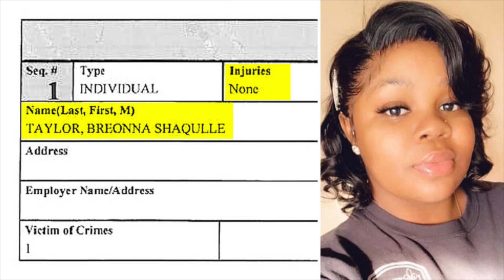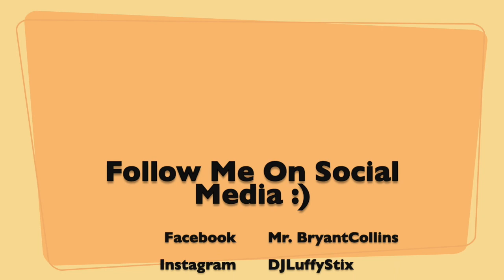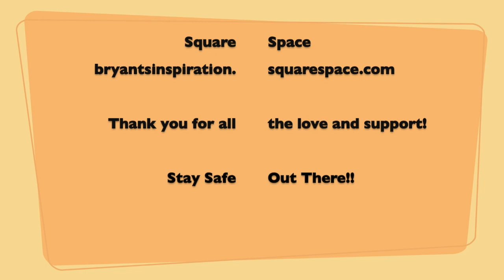I Take Responsibility PSA, Seattle Free-Zone, Trump on Juneteenth & More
Have you seen the "I Take Responsibility" PSA? If you have, how cringy was it for you on a scale from 1-10? Seattle has created a free-zone on Capitol Hill, and its not that bad to be honest. Trump thinks having his 2020 campaign trail on Juneteenth is gonna connect him with the Black community. News flash: It won't! The Louisville Metro Council created the Breonna Law, in honor of the death of Breonna Taylor. Question: why haven't you arrested the officers who killed her though?